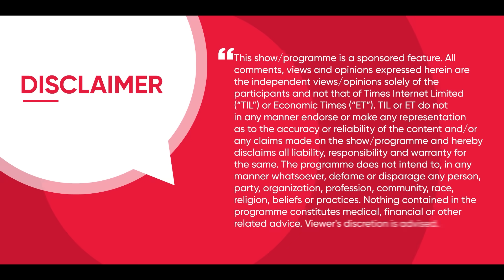Johnson & Johnson MedTech | Digital Evolution in Orthopedic Surgery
How is digital technology transforming orthopedic surgery worldwide? 🌍

Join us in this exclusive conversation with Janardhan Ramachandran, Worldwide President, VELYS Digital Surgery & Strategic Capabilities, Johnson & Johnson MedTech, as we explore:

Global trends shaping the future of MedTech

India’s growing role as a hub for medical innovation

The impact of VELYS™ Robotic-Assisted Solution, leading the way in robotic knee replacements in India

Stay ahead in understanding the future of surgery, healthcare leadership, and medical technology innovation.